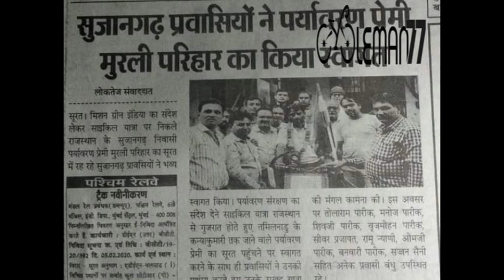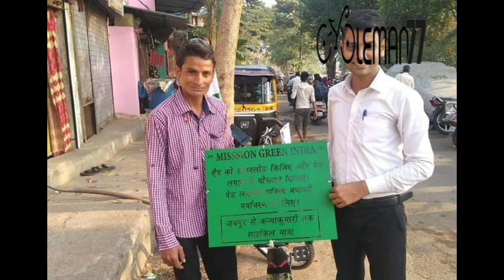JAIPUR TO KANYAKUMARI CYCLE TOUR / Part 2 / SOLO CYCLE RIDE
my journey on cycle from My village to Kanyakumari

Hi Friends I'm your friend Cycleman Murlidhar Parihar and this video from my cycling tour of Jaipur to Kanyakumari
I am Muralidhar Parihar and I'm from Rajasthan right now I am on All India Cycle Tour in memory of Shaheed Bhagat Singh. I want to convey this message to the people from this cycle journey to honor all the soldiers, keep India clean&Green, plant more trees and make India pollution free..

Follow me on Josh= Check out Cycle-Man Murlidhar Parihar's profile on Josh